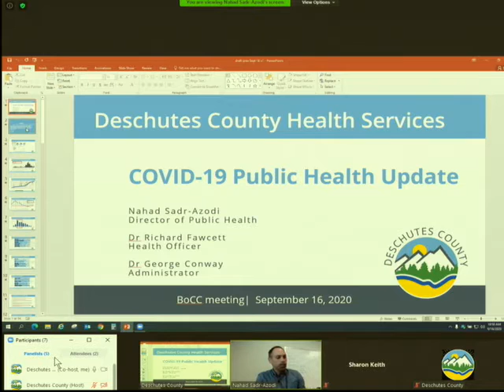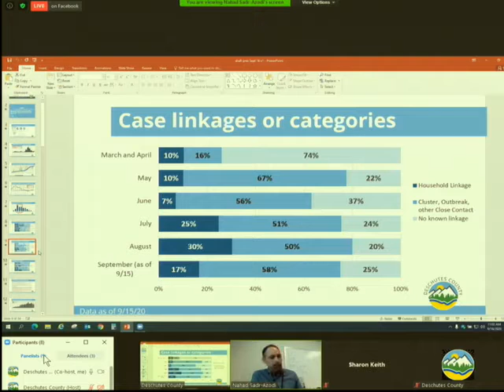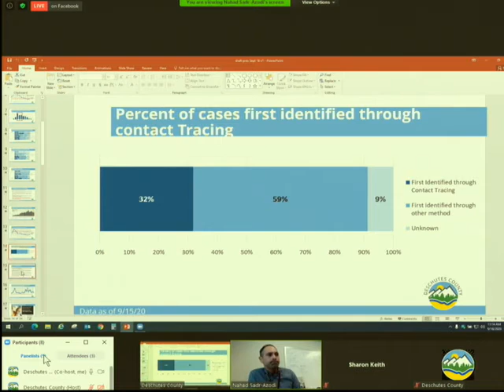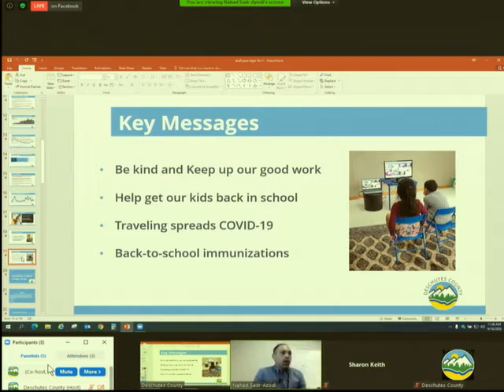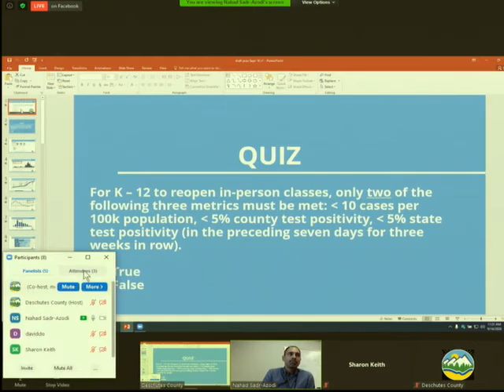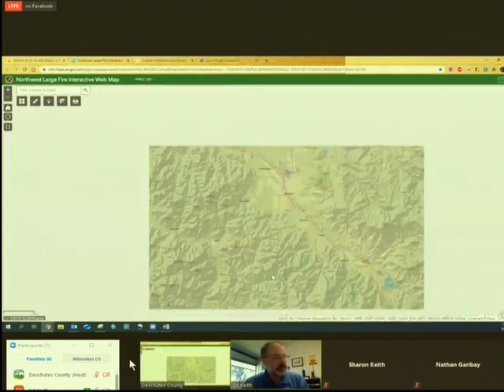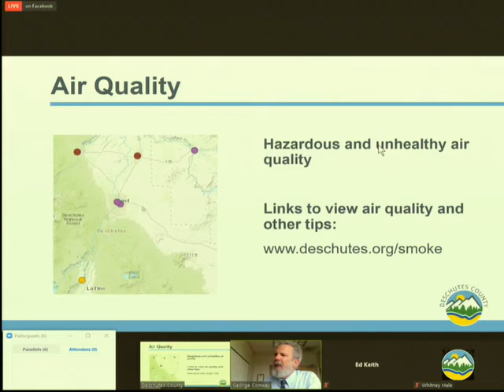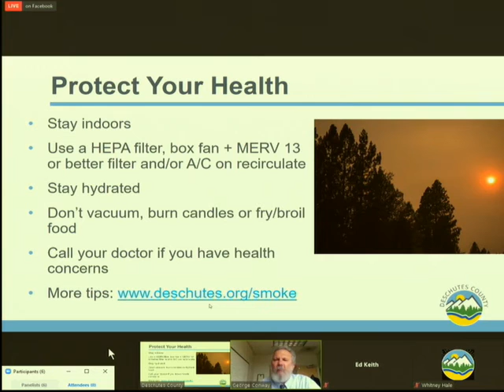Deschutes County Board of Commissioners - Wednesday Meeting -September 16, 2020